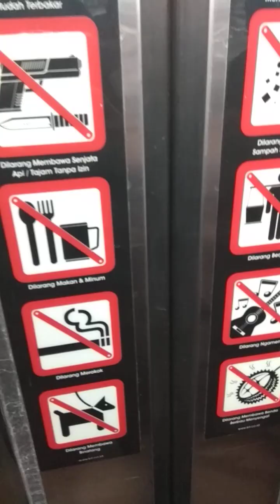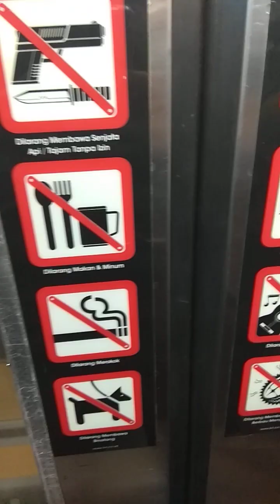LATEPOST KRL COMMUTER LINE STASIUN PORIS TANGERANG MALAM HARI 20-03-2023 #1